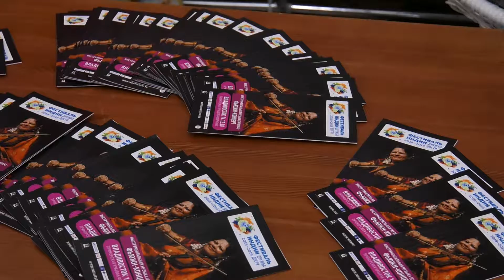Фестиваль Индии - Владивосток 14 декабря 2018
14 декабря во Владивостоке прошел концерт инструментальной музыки в рамках Фестиваля Индии. Известная индийская скрипачка Калаймамани Нармадха солировала в сопровождении мридангам и танпуры.